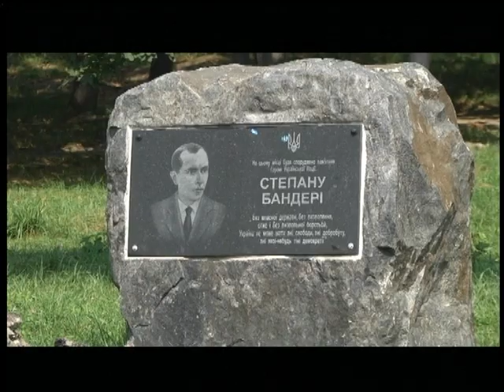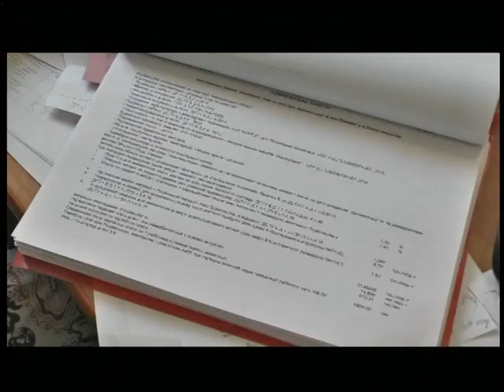05.09.2018 Новини. 8:00